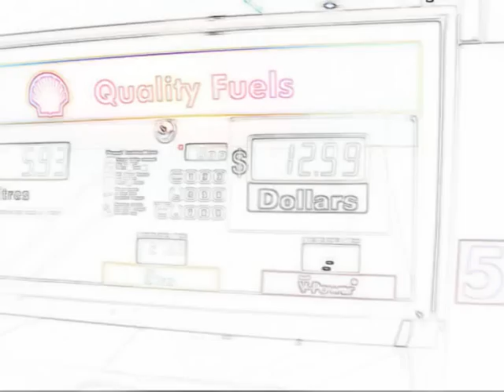fishing jarvis law itb part 2.wmv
you know how we do